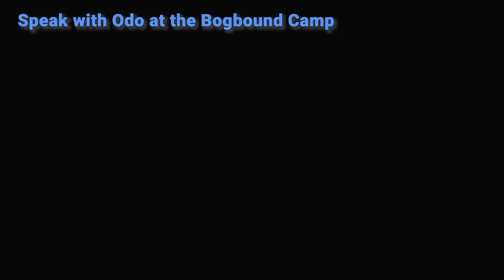Investigate the causes behind a listless Sudowoodo Pokemon Legends Arceus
Investigate the causes behind a listless Sudowoodo Pokemon Legends Arceus video. Investigate the causes behind a listless Sudowoodo Pokemon Legends Arceus walkthrough.

Pokemon LA / Pokemon Legends Arceus is a 2022 action role-playing game developed by Game Freak for the Nintendo Switch and published by Nintendo and The Pokémon Company.